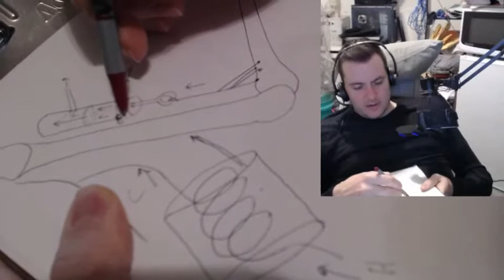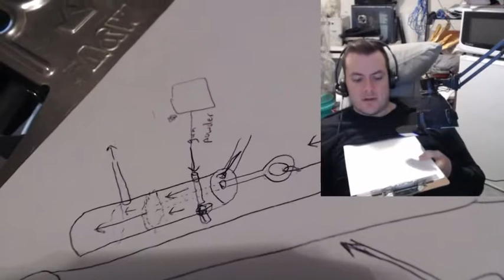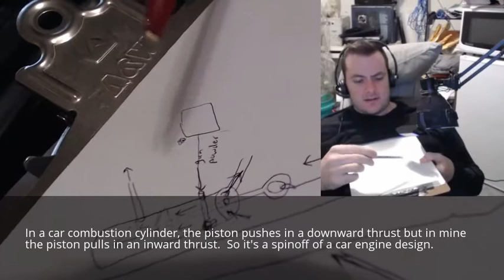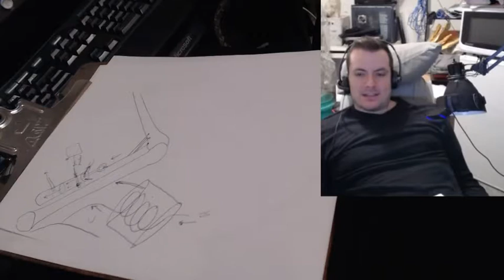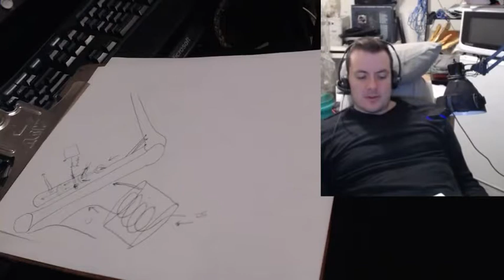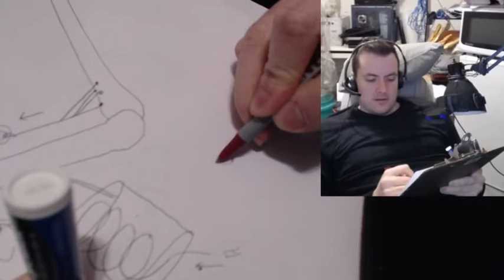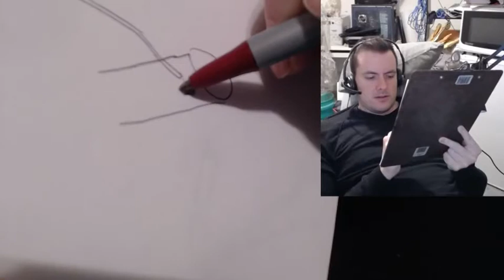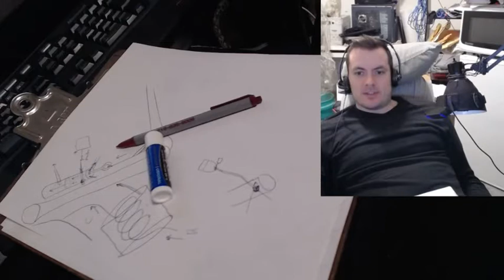Combustion Based Linear Actuator Design for Robotics Part 2 | Building Humanoid Robots #88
In this video, I go over my designs for my combustion based linear actuators for my robot.  I only meant to reveal the idea and save it for future consideration, however, after discussing it in great detail, I realized that it would fit my robotics project PERFECTLY and would possibly be the missing link between a slow and weak servo motor based robot and a robot like you see in the movies with superhuman strength and speed.  I am now convinced that these actuators will 100% be part of my robot and will cause my robot to become twice as badass and twice as powerful.  It's feats of strength will now be more than I ever imagined was possible.  My favorite part of this video is the realization that I could use even tiny cylinders for these combustion based actuators which means I can use these actuators for dozens of different critical muscle groups.  For example, if I could only fit one or two of these in the robot, I would be limited in their usefulness.  However, by creating lots of mini combustion linear actuators, I can implement several at once to control the quadriceps, calves, lower back, delts, etc for complex timed actions like having the robot jump.  A lot of muscles are used at once when a human body jumps and all of them have to be used in a explosive fashion and in sync.  Using all of these combustion actuators at once in sync can make these complex powerful actions possible!  If I'm able to have them recharge with fuel and ready for another explosion quickly, then I can perform power requiring tasks like a full SPRINT which can possibly be as fast or faster than a human sprinter.  I don't know what is possible but with tweaking and improvements, it might be possible!  I'm very excited by all of the possibilities and excited to explore this fully for the robot.